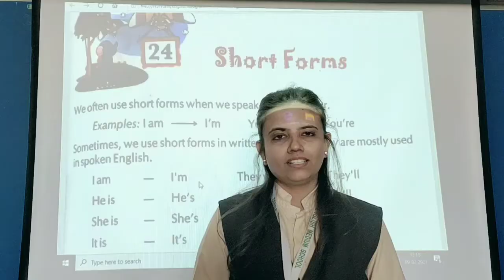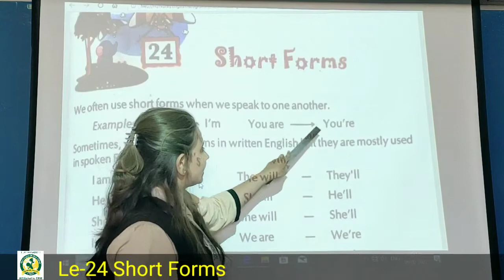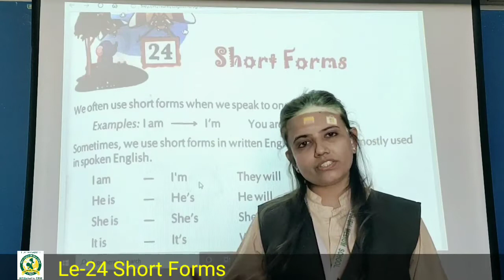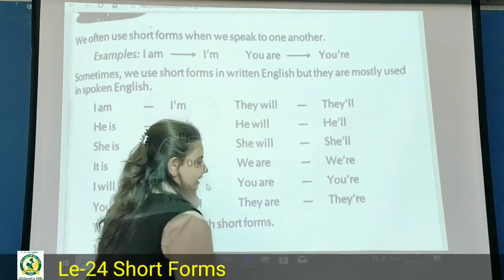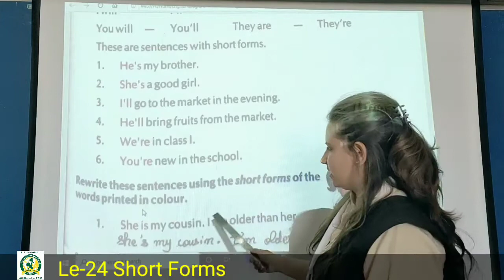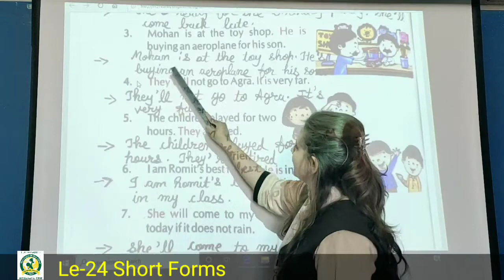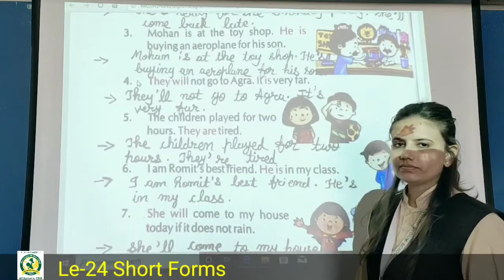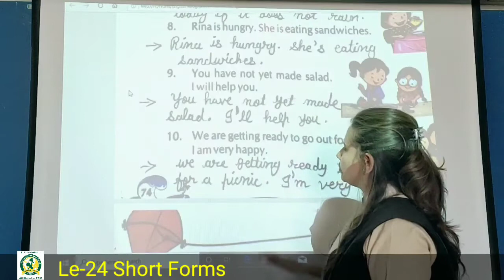17_Feb 2nd Grammar Le - 24 Short Forms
Le - 24 Short Forms